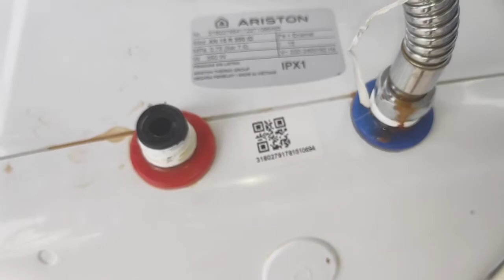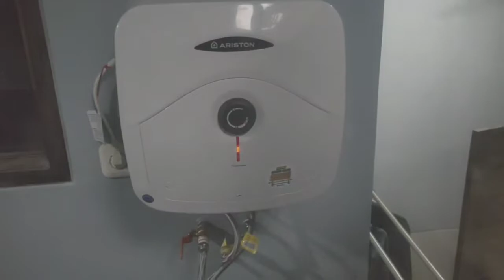Cuci tabung water heater listrik merk Ariston, kapasitas 15 liter.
Terima kasih customerku, yang sudah mempercayakan Jeremy Service Center, sehat dan sukses terus.

Area:
- Balikpapan
- PPU (Penajam Paser Utara)
- Samarinda dan sekitarnya
- Manado dan sekitarnya

JEREMY SERVICE CENTER
Install & Service:
- Water Heater
- Cooker Hood

Apapun merk mesinnya, installer nya tetap Jeremy Service Center.

FB : Jeremy/ Jeremy Service Center
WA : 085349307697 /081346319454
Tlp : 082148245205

Sayangi keluarga dan lindungi aset anda!